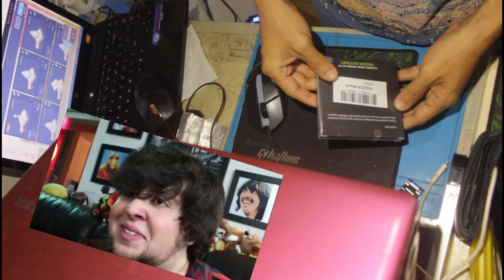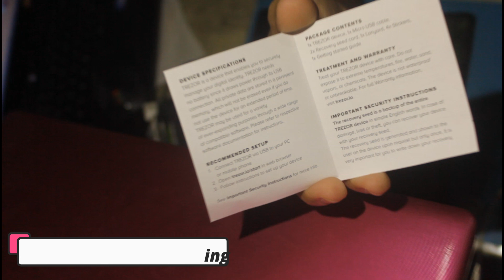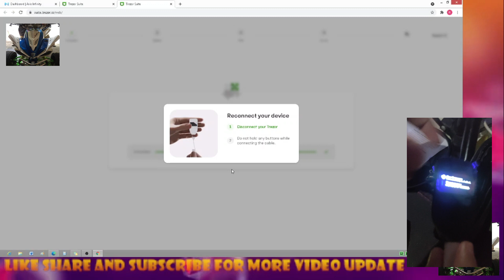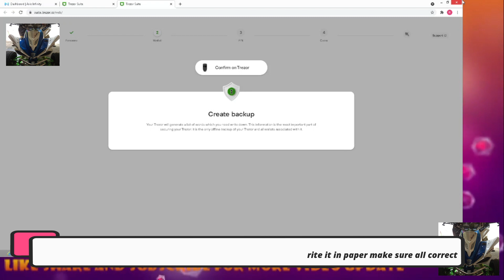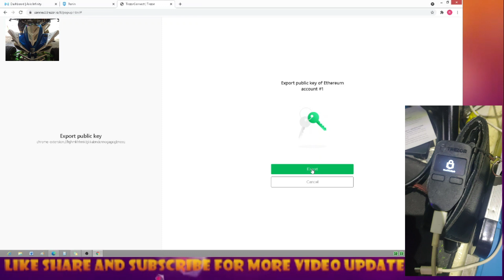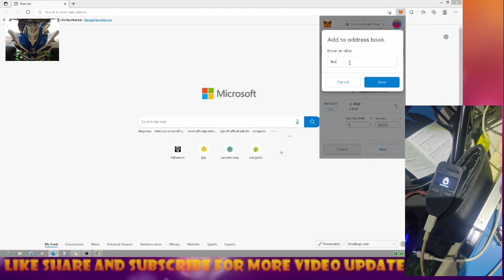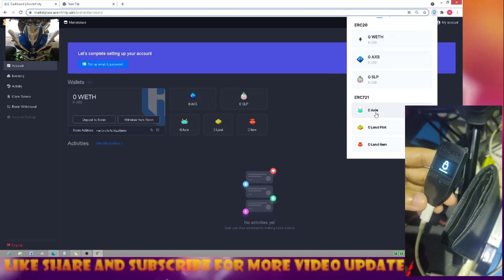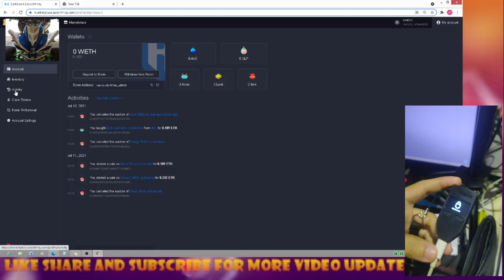TREZOR one Black | anti hack Security | wallet ronin and metamask set-up(tagalog step by step)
This Video showing how to set-up Trezor one to ronin axie infinity and metamask wallet step by step and testing how it works..